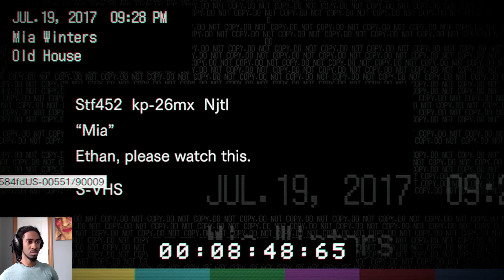LP#5| NO TIME FOR THAT? ARE THEY SERIOUS? | Resident Evil Biohazard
Episode 5 of my Resident Evil 7 Let's Play.
Gamertag: mans1ay3r